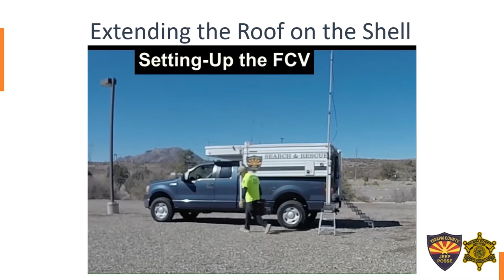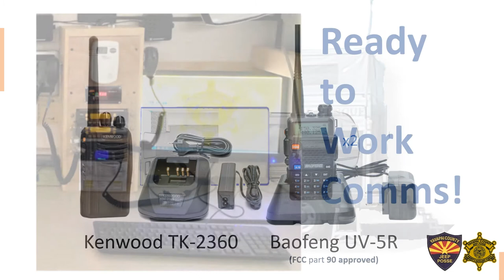The Yavapai County Jeep Posse Forward Communications Vehicle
The Forward Communications Vehicle (FCV) is the communications hub for Yavapai County Jeep Posse field operations.  When deployed, the FCV is staffed and operated by members of the Yavapai County Jeep Posse, who are responsible for the purchase and maintenance of its two-way communications and mapping equipment.

The FCV serves the Yavapai Sheriff’s Auxiliary Force, under the direction of the Yavapai County Sheriff´s Office.  In addition to the Yavapai County Jeep Posse, the Auxiliary Force includes the Verde Search & Rescue and units of the Yavapai County Search & Rescue Team.  The FCV provides the means for each of these groups to effectively communicated with one another in a coordinated fashion during times of county emergency.